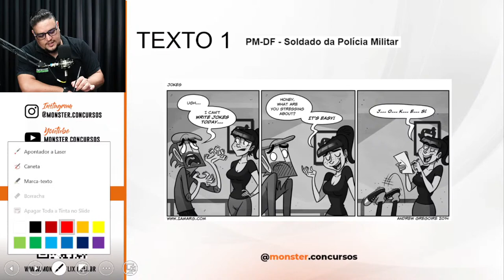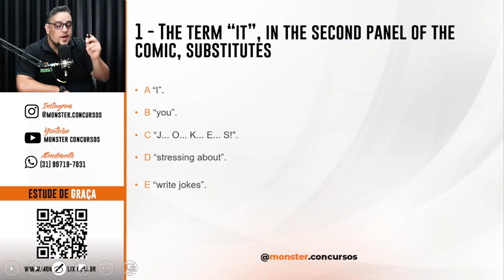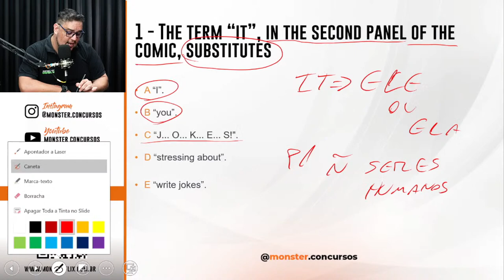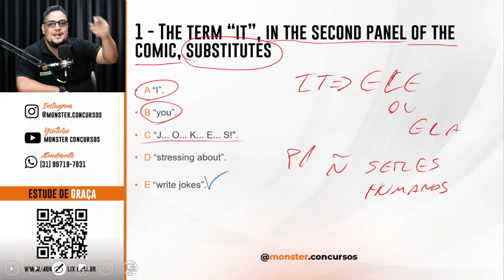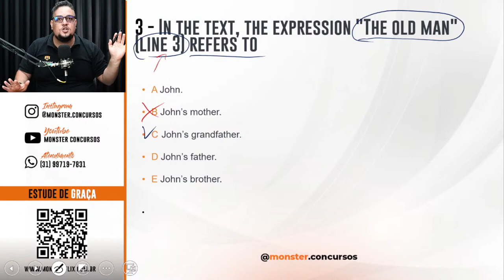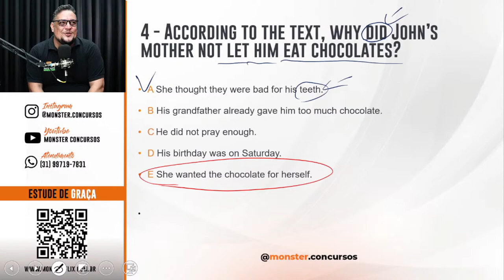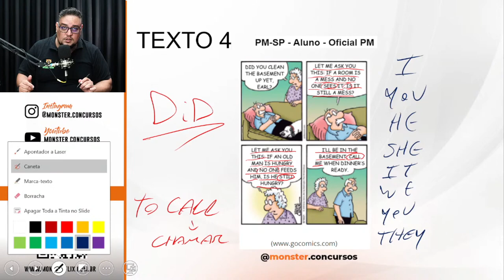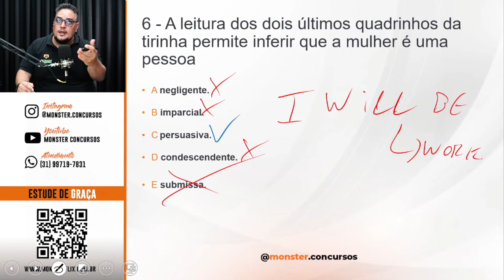QUESTÕES CRS - PM MG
📢 Aproveite a Assinatura ilimitada com planos a partir de R$82,52/mês.

📢 GRADUAÇÃO EAD: Todos os cursos a partir de R$99,99/mês.